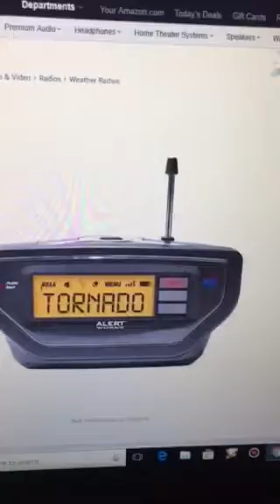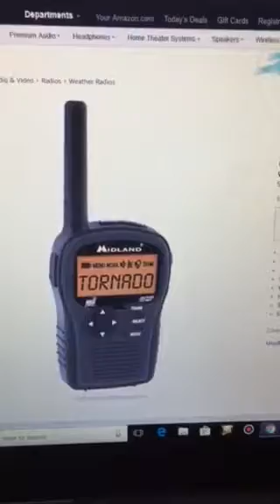BOUGHT MY 5 (YEAH 5) WEATHER RADIOS